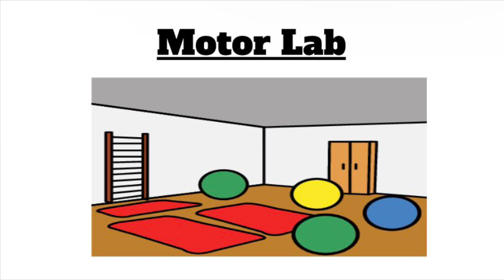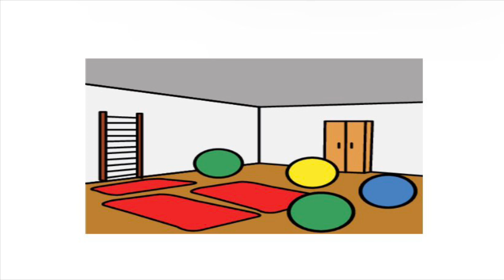Communicate using pictures. (Motor Lab)